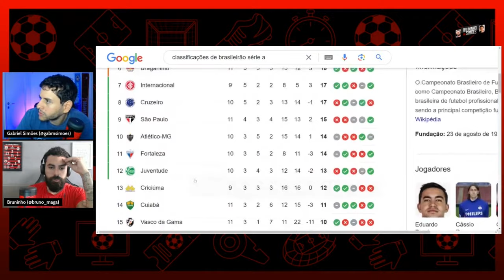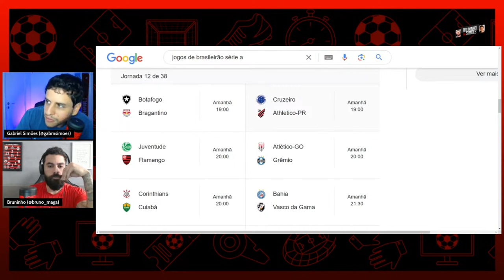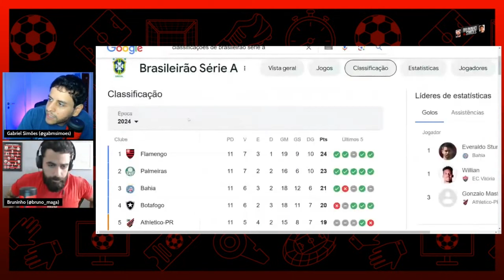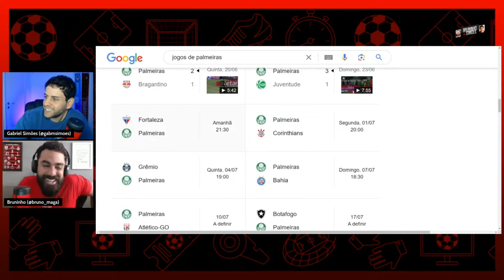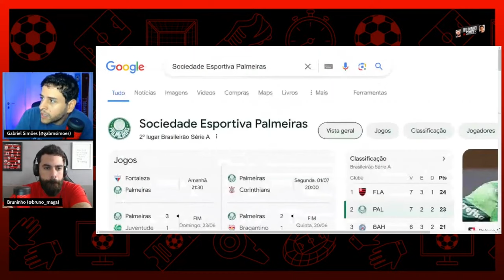BOM PRO FLAMENGO? DIA DE SECAR O PALMEIRAS? | ANALISAMOS TODOS OS JOGOS DA RODADA DO BRASILEIRÃO!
Corte da live com análise de tudo que você precisa saber sobre a Rodada 12 do Brasileirão